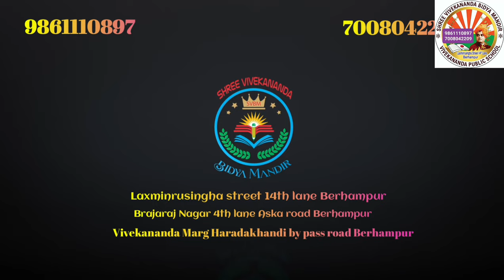Content Based Activity present std 7th students of our SVBM.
Mentored by Bikash Kishore Das sir